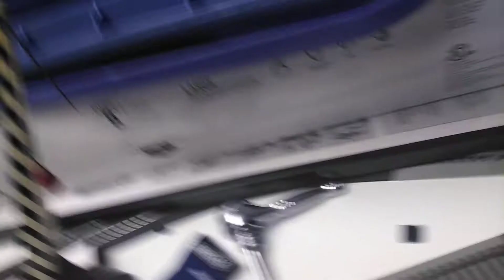The railway of golden valley stories: hardship